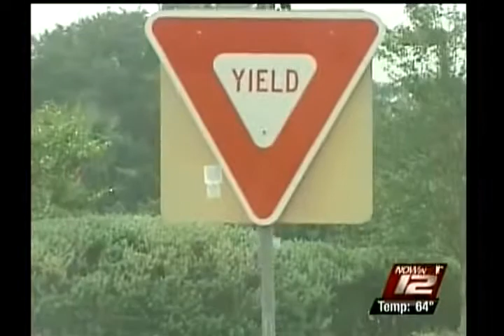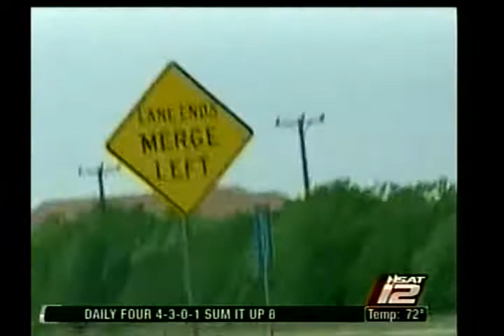Marking, Yielding and Merging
Crossing the solid white line is illegal.